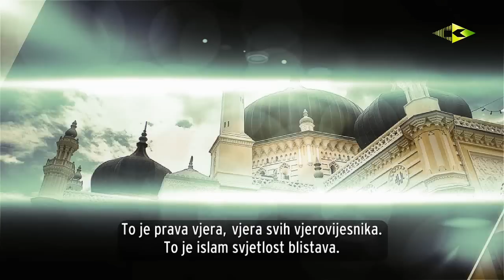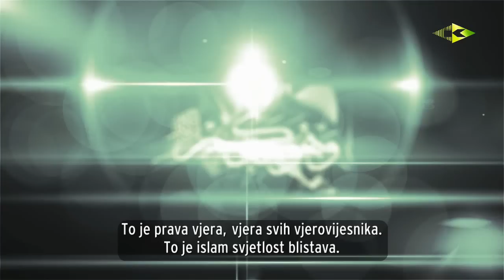ZAKLINJEM SE ALLAHOM [Prelijepa ilahija]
nasheed Qasaman by Adam Ali (bosnian subtitle)
ilahija: Kunem se Allahom; Izvođač: Adem Ali